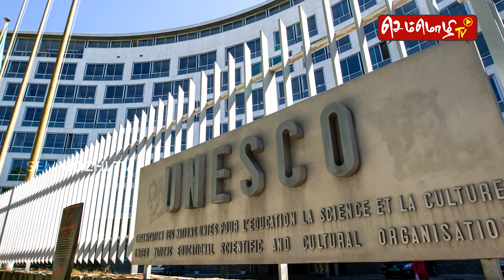அஜந்தா குகையின் ரகசியங்கள் | Boologam Oru Paarvai | SemmozhiTV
அஜந்தா குகைகள் (Ajanta Caves, Ajiṇṭhā leni; மராத்தி) என்பவை இந்தியாவின் மகாராஷ்டிரா மாநிலத்தில் உள்ள புத்த மத சிற்பங்களும் ஓவியங்களும் காணப்படும், குகைகளைக் குடைந்து உருவாக்கப்பட்ட குடைவரைக் கோயில்கள் ஆகும். மராட்டிய மாநிலம் அவுரங்காபாத்தில் இருந்து 107 கி.மீ தொலைவில் உள்ள அழகான கிராமம் அஜந்தா. இங்கிருந்து 12கி.மீ தொலைவில் காணப்படும் குடைவரைக்-கோவில்களும், ஓவியங்களும் அமைந்துள்ள இடம் கிராமத்தின் பெயரால் அஜந்தா குகைகள் என அழைக்கப்படுகின்றன. இவை அனைத்தும் புத்தமதக் கொள்கைகளை முதன்மைப்படுத்தியும், புத்தரின் வாழ்க்கை வரலாற்று சம்பவங்களை சித்தரித்தும் உருவாக்கப்பட்டவை. குகைகளை முன்பு மழைக்காலத்தில் ஓய்வெடுக்கும் இடமாக புத்தபிட்சுகள் பயன்படுத்தியிருக்கின்றனர். கி.மு.2 முதல் கி.பி. 6 ஆம் நூற்றாண்டு வரையிலான காலத்தில் பல்வேறு கட்டமாக இவை உருவாக்கப்பட்டுள்ளன.[3] இந்தியத் தொல்பொருள் துறையினரால் பராமரிக்கப்பட்டுவரும் அஜந்தா குகைகள் பற்றி சீனப்பயணி யுவான் சுவாங் குறிப்பெழுதியிருக்கிறார்.